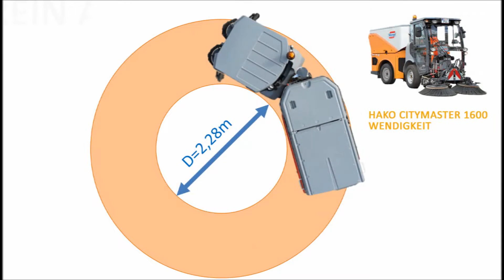Extrem wendig! Hako Citymaster 1600.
Kommunalmaschinen von Stangl: Kehrmaschinen, Geräteträger und Transporter für Städte, Gemeinden und Dienstleistungsbetrieben in der Kommunaltechnik. Stangl Reinigung bietet Kehrtechnik wie Straßenkehrmaschinen und Kompaktkehrmaschinen als auch Winterdiensttechnik. Die Geräteträger und Transporter bieten eine Vielfalt an Anwendungsmöglichkeiten von kehren, mähen, bewässern, waschen über Laub aufnehmen, Kanalschacht reinigen, Sinkkastenreinigung, Asphaltsanierung bis verschiedene Winterdienste. Transportkran mit Knicklenker und Kommunalmaschinen erleichtern die Arbeit wie den Grünschnitt von Sportplätzen und Grünflächen. Für den Winterdienst gibt es in der Kommunaltechnik Schneepflug, Schneeschleudern und Schneefräsen von Stangl Kommunaltechnik.